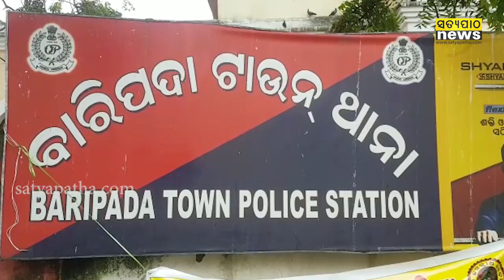ପିସି ପାଇଁ ପଶୁ ପାଲଟିଲେ ବିଧାୟକ